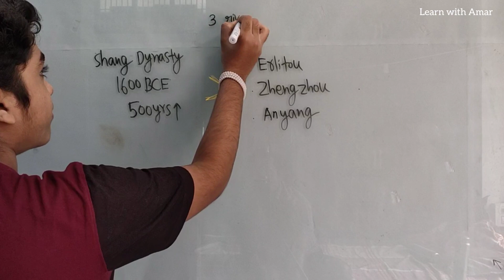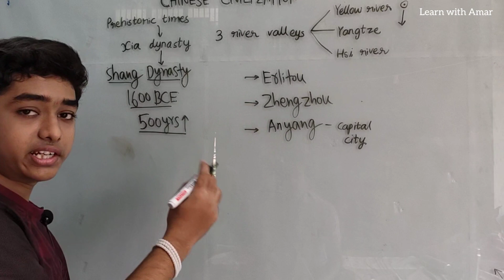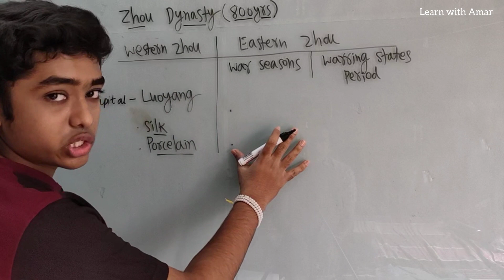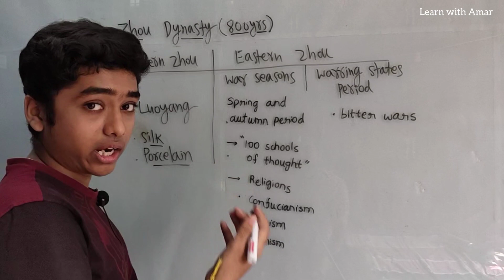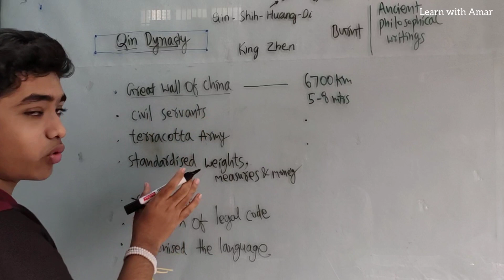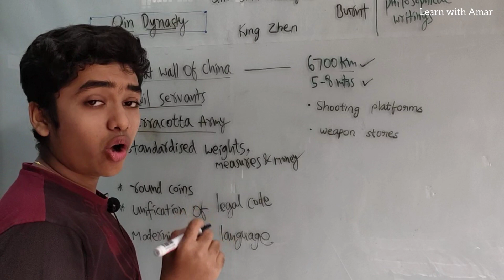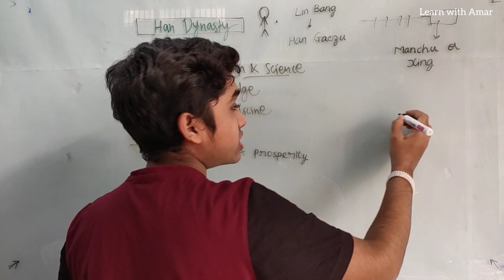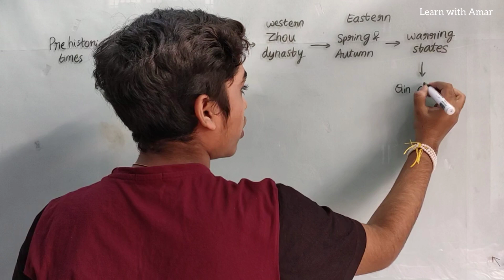Ancient Chinese Civilization | Shang | Zhou | Qin | Han | Qing Dynasties for all competitive exams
A clear concept